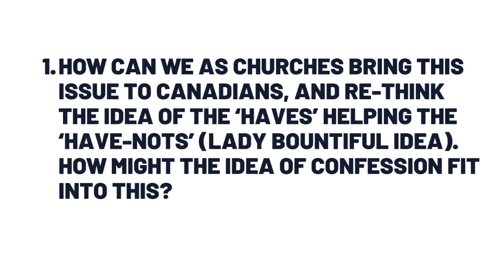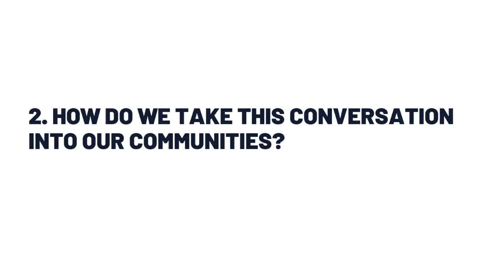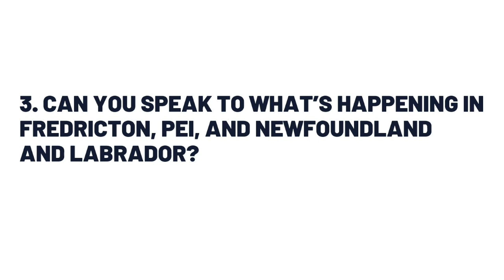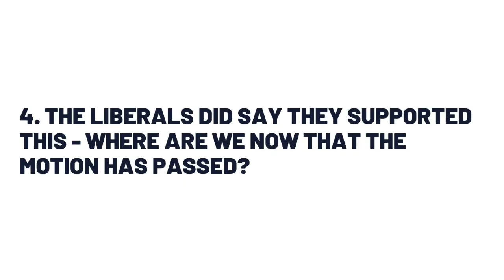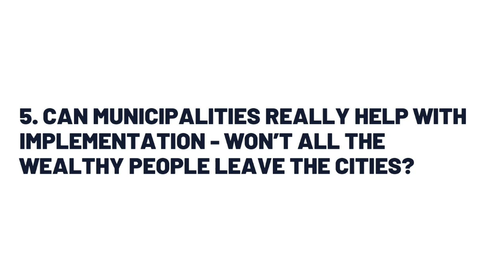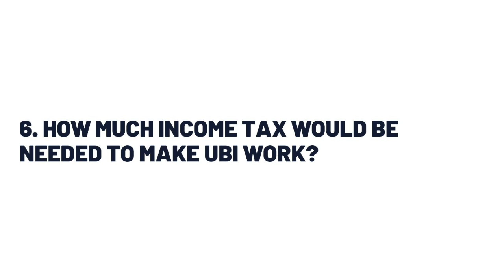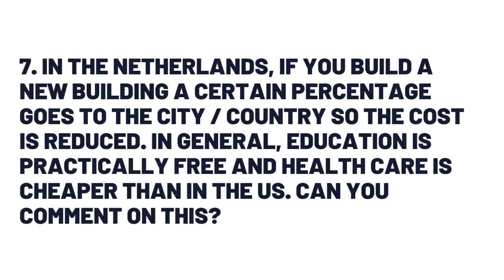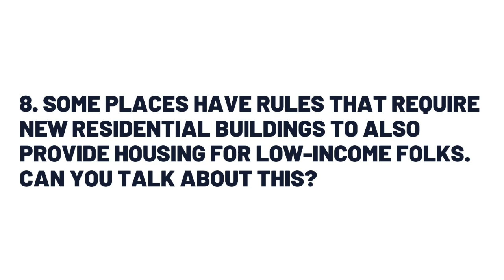Universal Basic Income Fights Poverty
St. Matthew’s and Bloor Street United Church present our October Make a Difference Speaker Series: UBI Fights Poverty, featuring Sheila Regehr and Lois Wilson. Formerly called 4th Sunday Seminars, these talks are centred around a social justice topic, and feature a guest speaker followed by a Q and A.

Sheila is a founding member of the Basic Income Canada Network and former Executive Director of the National Council of Welfare. Her 29 years of federal public service spanned front-line work, policy analysis and development, international relations and senior management, with a focus on improving fairness and equality, and on gender and race in particular. She has policy expertise in areas of income security and taxation, such as child tax benefits, child support, maternity/parental benefits, pensions and social assistance. Her insight also comes from experiencing poverty as a young parent. Sheila is grateful, in her retirement, to have resources, time and health to do volunteer work and help care for twin grandsons.

Lois, now 95, is The United Church of Canada’s first female moderator from 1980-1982, and also a former senator and past president of both the World Council of Churches and the Canadian Council of Churches. She is recognized as a Companion of the Order of Canada and received the Pearson Medal of Peace. Wilson has authored several books on faith and social justice topics.